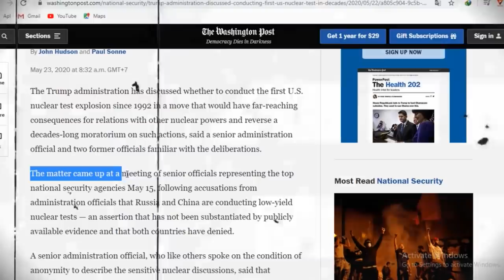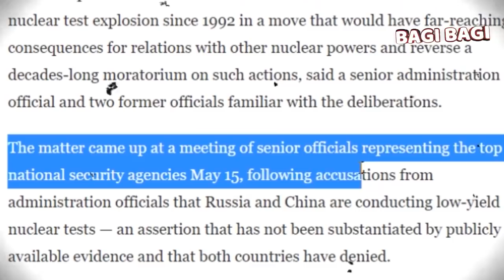Gaw4t! As Mempertimbangkan penggunaan B00m Nukl1r, China Pan1k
langsung tonton aja yuk perkembangan terbaru nya